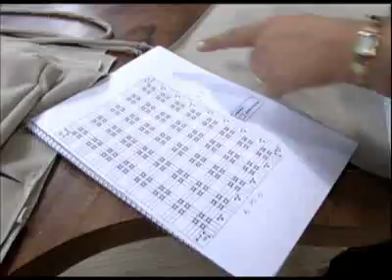Mulher.com - ECOBAG em Capitone bordado